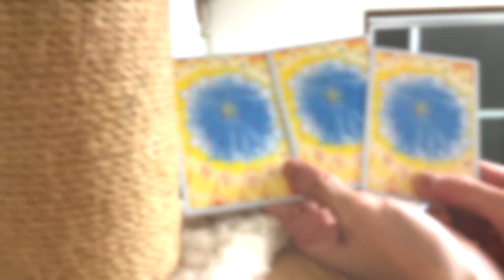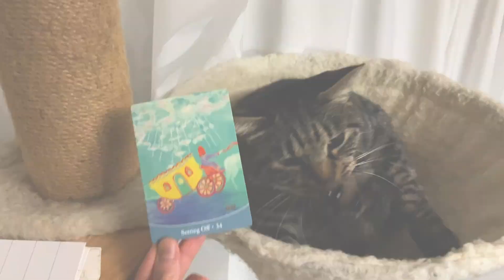コマぴ占い🎴🔮大掃除占い ３択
今回は、大掃除について占ったよ🔮
３択だよ！選んでみてね！

１番：0:51
２番：1:01
３番：1:32

※カード本来の意味ではなく、コマのインスピレーションをお伝えしているよ。
楽しんでね！